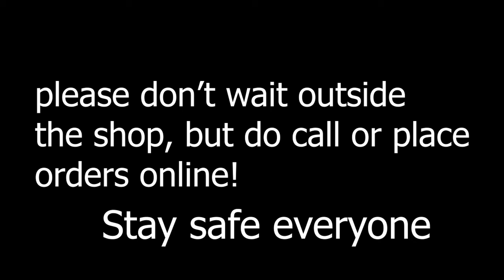Video Sale: Wolf Armouries